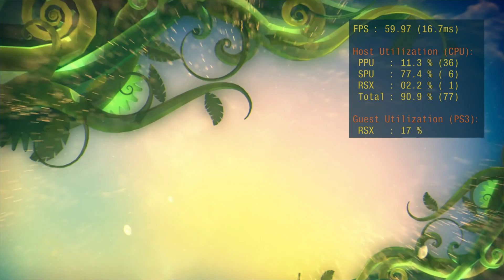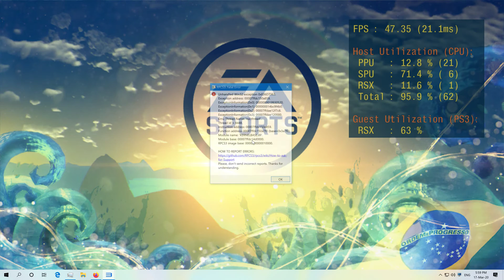FiFA World Cup 2014 | Rpcs3 Test + Benchmark | i7 6700k | 0.0.9-9933-3566faab Alpha | 1st Test